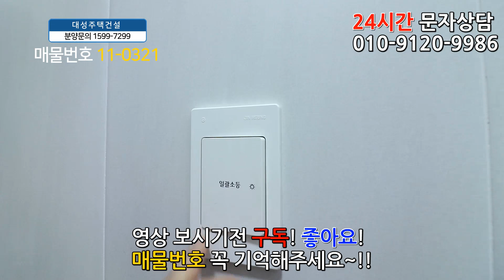부천신축빌라 33평 온수역세권+100% 전세 안심보증+65인치 초대형 TV 증정+서울에서 제일 가까운 신축빌라분양!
◆부천시 소사구 괴안동에 있는 신축빌라입니다

☆위치는 온수역에서 도보 8분정도 거리에 있구요.

★학교는 동곡초교,양지초교,부천동중,역곡고가 근방에 있습니다.

♥ 소사구 - 괴안동빌라매매 ♥

◈ 실입주금: 5천만원
◈ 구 조 : 방3 욕실2 발코니1
◈ 평 형 : 33평형
◈ 교 통 : 온수역 도보8분
◈ 입 주 :즉시입주

▣당일 계약자 한정 롯데백화점 100만원 상품권 증정!▣